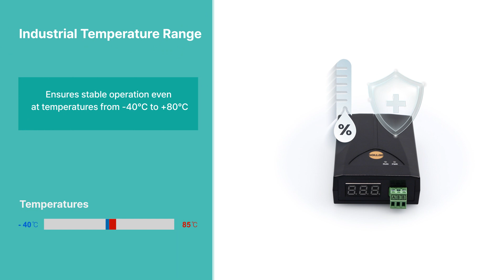Temperature Gateway to Sollae Cloud | SIG-5561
SIG-5561 is a temperature gateway that reads the temperature value from a resistance temperature detector PT100 and sends it to Sollae Cloud. Users can log in to Sollae Cloud to see the visualized temperature value via a Web interface. The device is connected securely to Sollae IoT Cloud via MQTT protocol.

Depending on users' configuration, users can set actions that trigger relays on other devices (SIG-5451, SIG-5601) in response to temperature fall below/rise above predefined values. It can also alert users via the web UI.

Since SIG-5561 is connected to Sollae IoT Cloud, it benefits from various Sollae IoT Cloud features, such as real-time monitoring, secure, user-defined event, alarming, and different web interfaces. It is very easy to use. Users just need to connect to the Internet, sign into the cloud, register the device to the user's account and interact with the device via the web. Visit Sollae Cloud for more information.

Features
PT100 connection port: support 3-wire PT100 sensors
Display: a red 3-digit 7-segment LED
Protocol: MQTT over TLS
Authentication: TLS Client certificate
Support multiple accesses via Cloud
Free to use Sollae Cloud
Customizable web User Interface for monitoring with Sollae Studio
Measurement Error: within ±0.3℃ (±0.54℉)
Maximum Measurement Range: -200℃ ~ 850℃ (-328℉ ~ 1562℉)
Device operation temperature range (Industrial: -40℃ ~ +85℃)

NOTE: SIG-5561 device supports the PT100 sensors that has the measurement range of -200℃ ~ 850℃ (-328℉ ~ 1562℉). But the measurement range depends on the PT100 sensor. We provide a PT100 sensor that has the measurement range of -50℃ ~ +200℃ as an option. If users need a larger range, use another PT100 sensor.